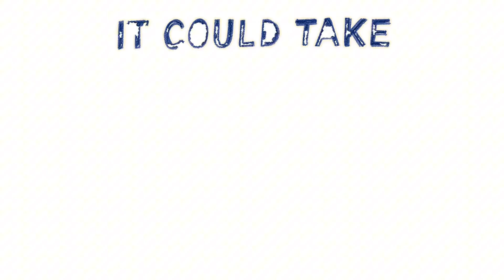EMP Apocalypse: What Happens 1 Second After the Lights Go Out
One second. That’s all it takes for an EMP to end modern life as we know it.

Forget Hollywood explosions—an Electromagnetic Pulse doesn’t topple skyscrapers, it topples civilization. Phones die. Cars freeze. Planes fall blind from the sky. Hospitals, satellites, the grid itself—gone in an instant.

This video shows you exactly what happens the moment after an EMP hits and, more importantly, how to survive the first 72 hours of total blackout.

✅ Learn what dies instantly (and why).
✅ Discover the chain reaction that collapses cities.
✅ Step-by-step survival guide: water, food, defense, escape.

The terrifying truth? EMP weapons already exist. And one blast high above the atmosphere could silence a continent in seconds.

Don’t wait until it’s too late—watch now and learn how to stay alive when the lights never come back on.